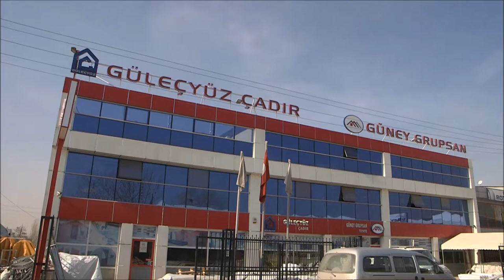GÜNEY GRUPSAN ÇADIR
Temelleri 1998 yılında atılan Güney Grupsan Grup çadır,çelik konstrüksiyon sektöründe 20 yıla yaklaşan yolcuğunda Türkiye’nin değil Orta Doğu ve Avrupa’nın da en başarılı çadır firmalarından biri haline geldi.